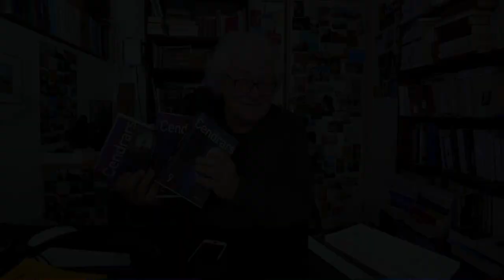écrire-film #01 | une heure de ta vie (et Blaise Cendrars)